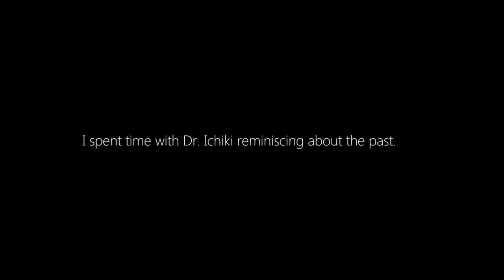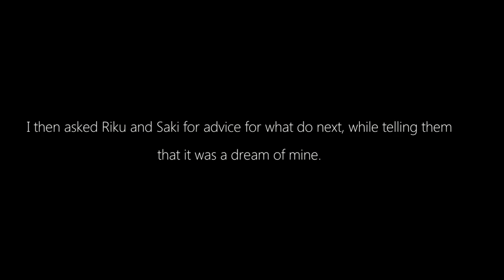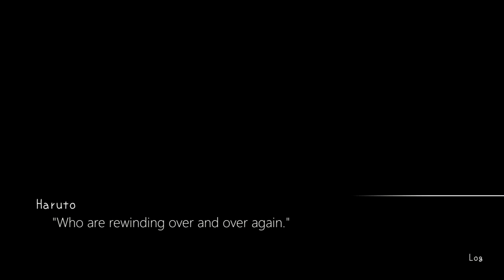7 Years From Now - Chapter 27 : If I Could Return - Gameplay Walkthrough ( iOS, Android) | 今から7年後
7 Years From Now (Mobile) - Chapter 27 : If I Could Return - Gameplay Walkthrough ( iOS, Android) | MedicalWard | Ichiki's Clinic  | Part 027 | 今から7年後

Let's Play 7 years from now game chapter 27 - Part 27 ( If I Could Return )

👌 Like if you loved
💬 Comments on this video
☹️-Dislike- if you don't enjoyed

*My Thoughts*
7 Years From Now is an oddly charming yet extremely melancholic journey.
It’s frustrating, grating, lacklustre, but it’s also charming and heartwarming. You never know what to expect next, which is what makes it an engaging game.

 A slice of life story-driven adventure game with a distinctive 3D pixel art. Embark on a journey and accompany Haruto Soraki, a high schooler, in his quest to find the memory he lost in an accident seven years ago.

Lost memories, missing pieces and seven years of the unknown. You play the main character who has forgotten everything that happened from an incident seven years ago. Your goal is to solve the mystery behind the accident and piece together the fragments of your memories. 7 Years From Now is an emotional tale of love, loss and lark that will stay in your mind forever. Play the award-winning 7 Years From Now

*Keywords*
今から7年後
7年後 第27章
7年後 第27章 もし戻れたら
If i could return chapter 27
今から7年後 chapter 27
seven years from now mobile
seven years from now game
seven years from now 今から7年後
今から7年後 if i could Return
7 years from now indie games
7 years from now adventure games
7 years from now role playing games
7 years from now chapter 27
7 years from now game if i could Return
7  years from now gameplay walkthrough
7 years from now completed
7 years from now
7 years from now game
7 years from now gameplay
7 years from now ios
7 years from now review
7 years from now the end
7 years from now android
7 years from now game ending
7 years
lets play 7 years from now
7 years from now nimblethor
7 years from now hiraya-space
years from now
lukas graham 7 years
7 years lukas graham
7 years from now walkthrough
7 years from now download
7 years from now endings
7 years from now mobile
7 years from now lets play
7 years from now game ending
7 years from now mobile game
7 years from now playthrough
7 years from now cry
7 years from now free
7 years from now 2023
7 years from now game 2024
7 years from now game GeekyGameplay
7 years from now Clinic - Outside
7 years from now Kakeru's Room
7 years from now check up room
7 years from now Medical Ward
7 years from now Riku